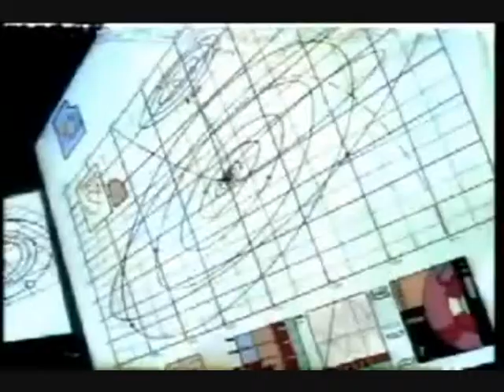Oxyrobometasect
I Robot vs Oxygene 4 vs Metal Machine Music 2 vs Liquid Insects